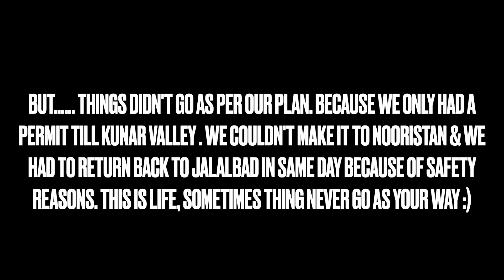EVERYONE TOLD ME NOT TO GO HERE!! | AFGHANISTAN| NEPALI VLOG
IN THIS VIDEO, WE SET A TRIP TO NOORISTAN VIA KUNAR BUT GUESS WHAT ... GOD HAD DIFFERENT PLAN FOR US. ENJOY!